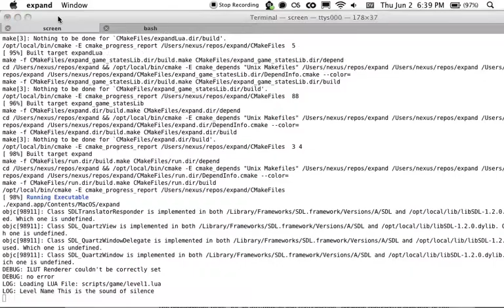Pink Line Particle Effect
Short demonstration of line particle effect.